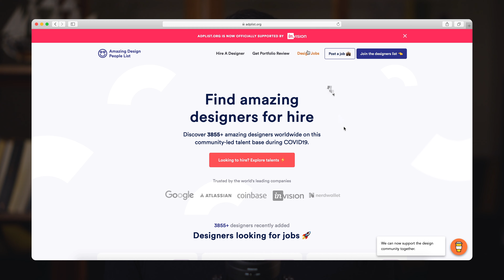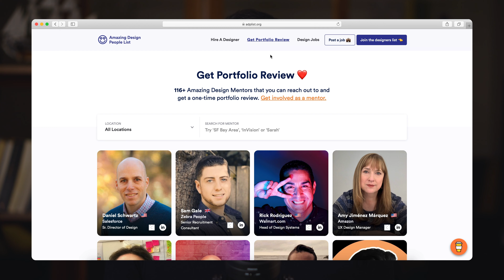COVID-19 Impact on Design Jobs - Find a Job and Mentor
How to find a design job and mentor during COVID-19 pandemic.
During this COVID crisis, the industry and the entire economy has come to a screeching halt, effecting the employment of millions of people. In this scenario, searching for a job can be a tough task! In this video I have spoken about two ways that you can adopt if you are looking for a design role during this pandemic.

//ABOUT ME

//SOCIAL

//MUSIC